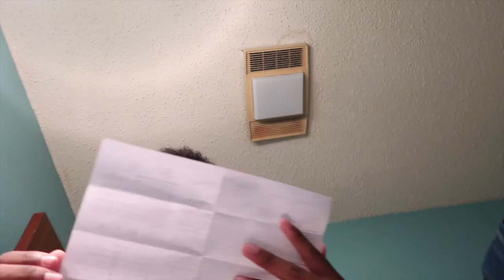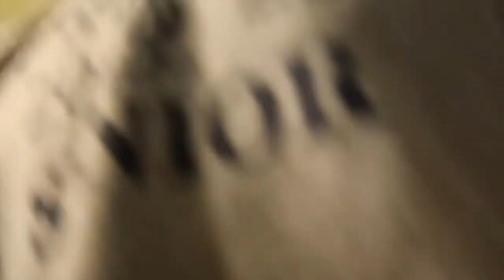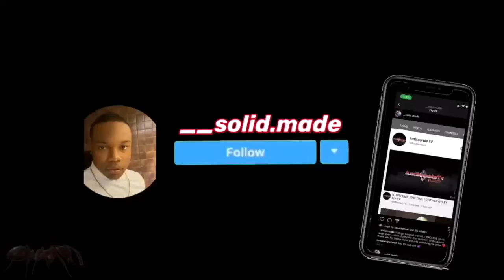FAKE PREGNANCY TEST ON SISTER(GONE WRONG)